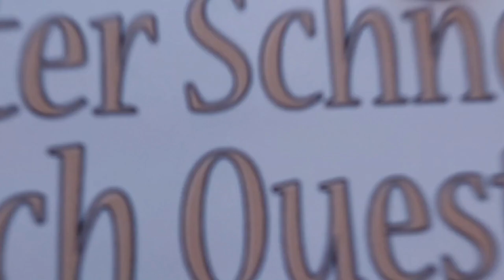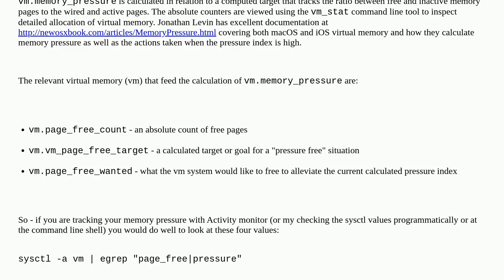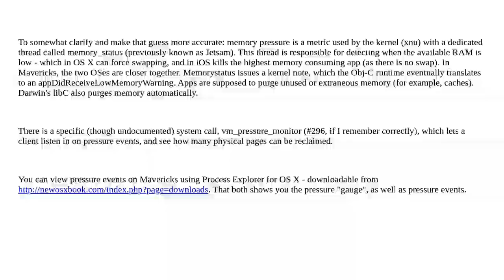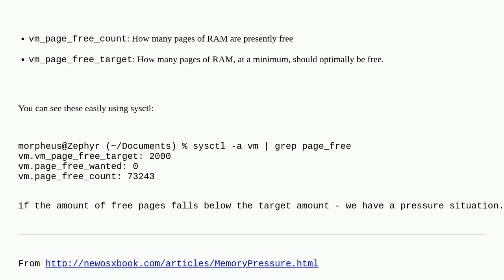Apple: What scale or measure does Mavericks' and Yosemite's "memory pressure" adhere to?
What scale or measure does Mavericks' and Yosemite's "memory pressure" adhere to?

A special thanks goes out to the community

  memory-pressure macos memory activity-monitor